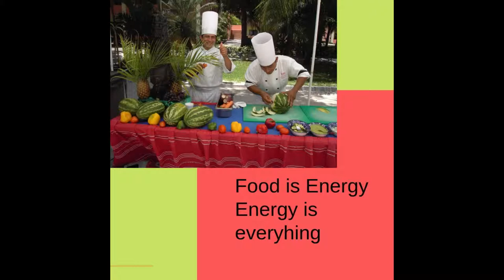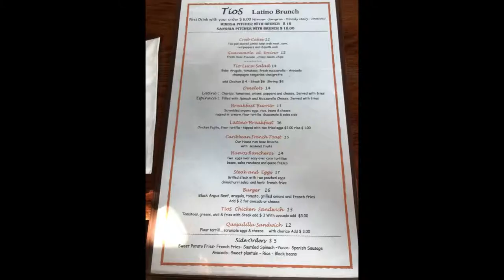Nyc's Best Resteraunts *Harlem Style Tios Luca Latin Bistro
Are you a foodie? Planning to travel? Want great food with positive vibes?? Weather you are Vegan, pescatarian, Vegetarian, or carnivore. I will be giving you the inside on the best places to eat!